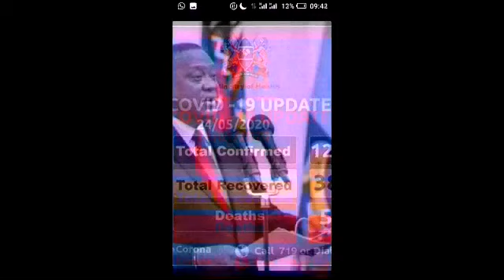Corona Official Video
This Song Describes More About Corona Virus Came And Spread Wildwide Killing Many People And Also Led To i Paul WEKESA Wanjala Lose my lover due to Lockdown